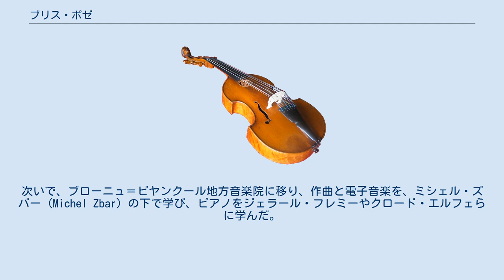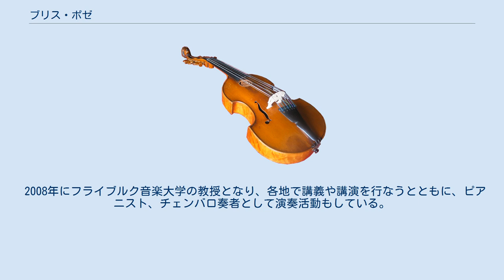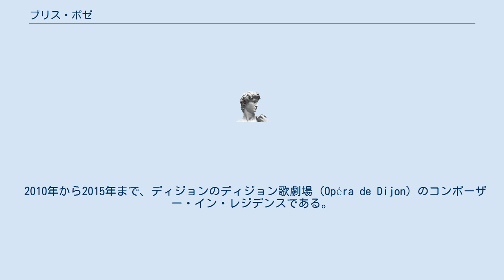ブリス・ポゼ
パリ国立高等音楽・舞踊学校出身の人物
在ドイツ・フランス人
ブリス・ポゼ（Brice Pauset、1965年6月17日 - ）は、フランスの作曲家。
 ブリス・ポゼは、ブザンソン生まれ、幼少時から音楽教育を受け、5歳でピアノを、8歳でヴァイオリンを学びはじめた。
 1975年から1984年までブザンソン地方音楽院で、ピアノ、ヴァイオリン、チェンバロ、室内楽、教育学、和声、対位法など、本格的に音楽を学んだ。
次いで、ブローニュ＝ビヤンクール地方音楽院に移り、作曲と電子音楽を、ミシェル・ズバー (Michel Zbar) の下で学び、ピアノをジェラール・フレミーやクロード・エルフェらに学んだ。
同じころに、音楽と並行して、パリ第1大学（ソルボンヌ）やルーヴェン・カトリック大学で哲学を学び、1986年に博士号を得た。
1988年に、パリ国立高等音楽・舞踊学校に入学を認められ、作曲と管弦楽法をミシェル・フィリポとジェラール・グリゼーの下で学ぶ。
1988年から1991年の間は、シエーナにも赴き、フランコ・ドナトーニにも師事した。
1994年には、マルセル・ブルースティン＝ブランシェ職業財団の奨学資金を受けた。
1994年から1996年まで、IRCAMで研究に従事した。
 チェンバロはグスタフ・レオンハルトから個人教授を受けた。
さらに、アラン・バンキャール、アンリ・デュティユー、ブライアン・ファーニホウ、ミカエル・ジャレルにも師事した。
 2008年にフライブルク音楽大学の教授となり、各地で講義や講演を行なうとともに、ピアニスト、チェンバロ奏者として演奏活動もしている。
 2010年から2015年まで、ディジョンのディジョン歌劇場 (Opéra de Dijon) のコンポーザー・イン・レジデンスである。
 ポゼは、様々なジャンルの作品を、合わせて80曲以上作曲している。